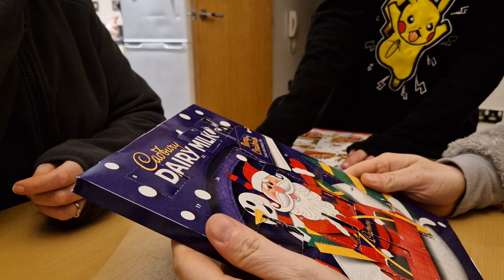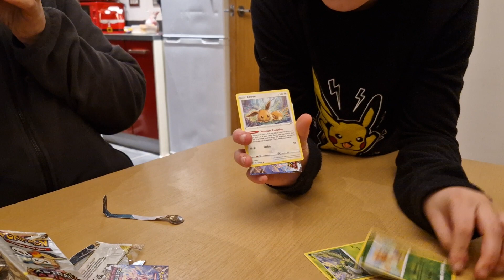Advent Calendar Day Fifteen (Pokemon, Pokemon TCG & Disney Funko Pop)